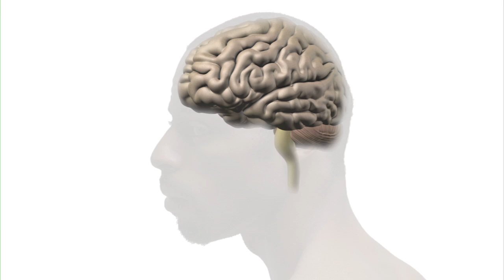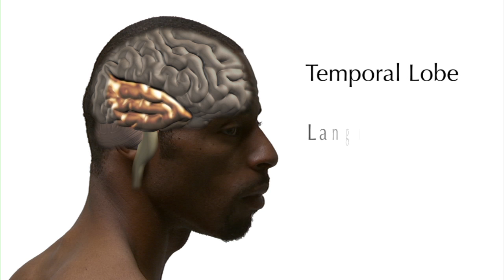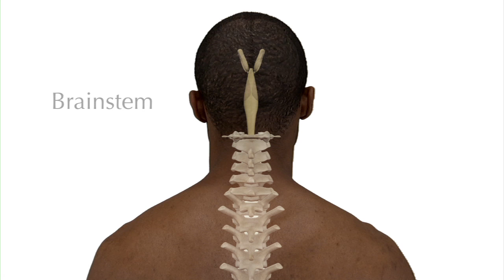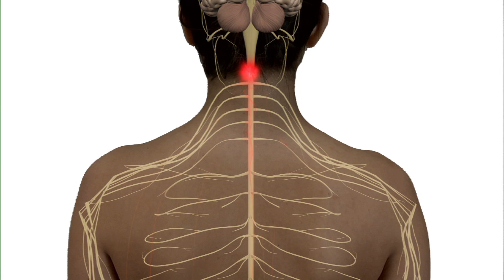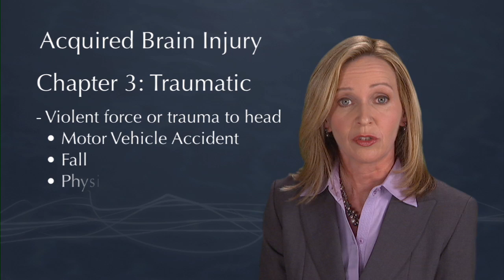Anatomy of the Brain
This video contains an overview of the anatomy of the brain. It is part of the DVD series "Understanding Brain Injury" created by Shepherd Center. Visit braininjury101.org to view the entire video.